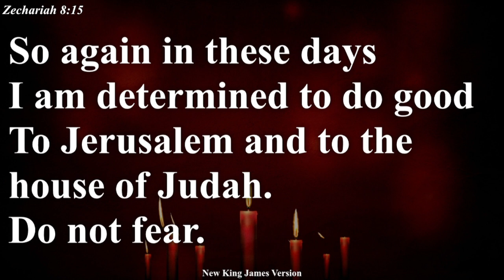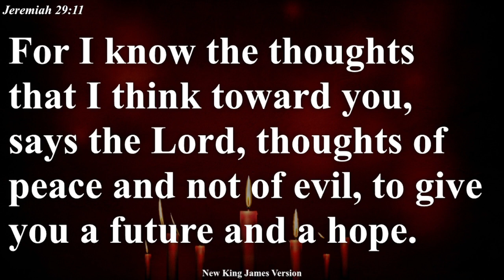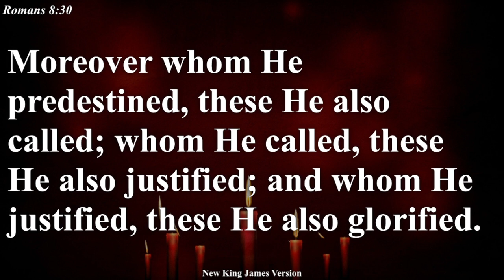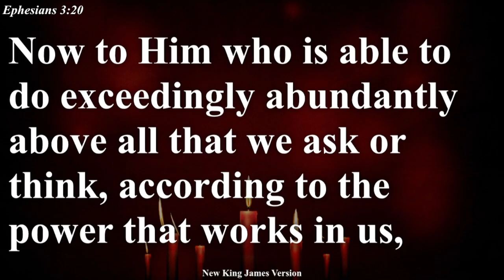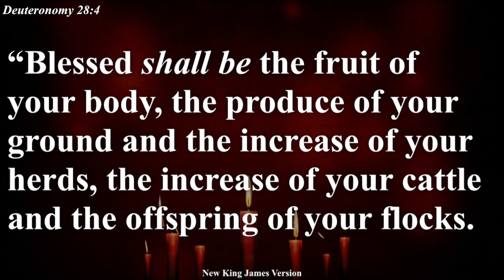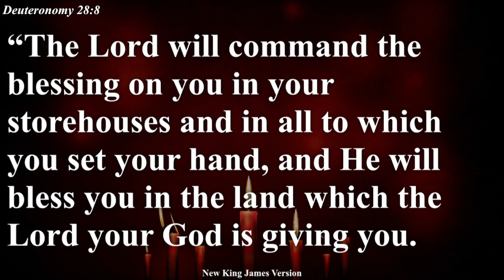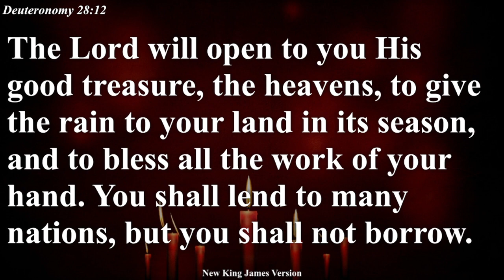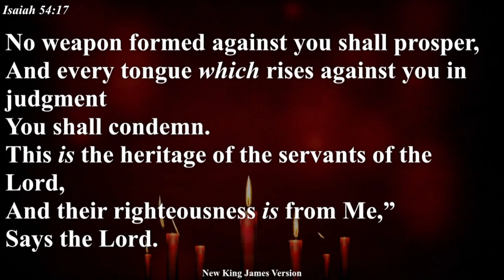God is determined to do you good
Sermon made at Life Equipping and Restoration Ministry The King's House Murang'a Town @lermthekingshouse
Get in touch on 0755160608